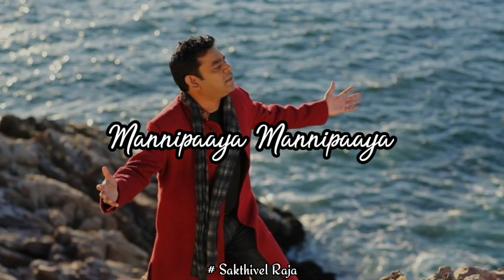Aaruyire Ennai Mannipaaya whatsapp status tamil / # Sakthivel Raja /